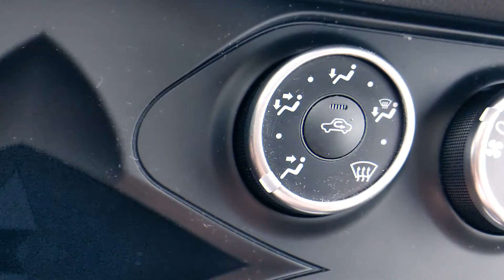B roll multiple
Jai essayer de faire un petit B roll de plusieurs contenus différents